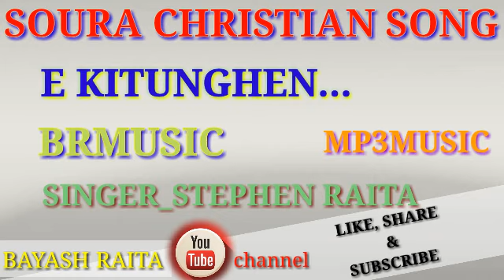ll E KITUNGHEN... SOURA CHRISTIAN SONG ll SINGER_STEPHEN RAITA ll